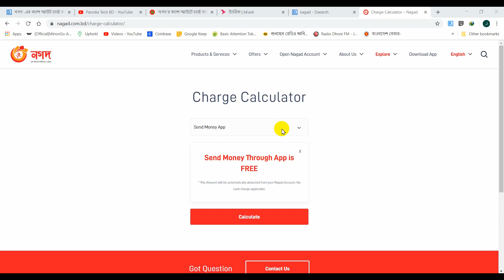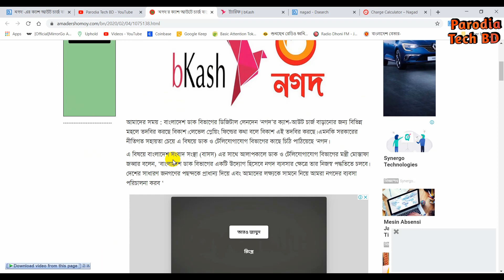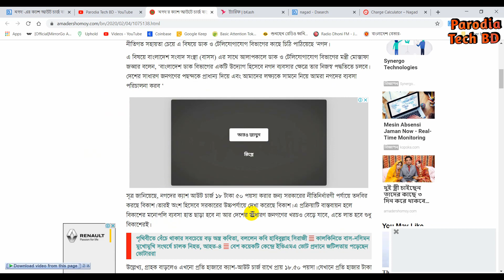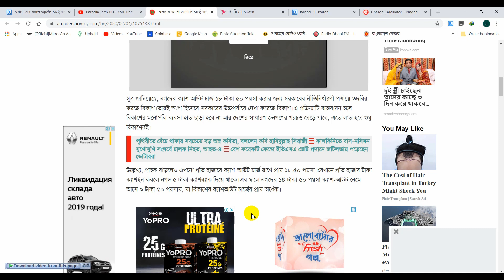Bkash vs Nagad | নগদের ক্যাশ-আউট খরচ বাড়াতে বিকাশের তদবির | বিকাশের ভন্ডামী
নগদে ক্যাশ আউট খরচ কম হওয়ায় মানুষের কাছে এখন নগর জনপ্রিয় হয়ে উঠছে। তাই বিকাশ নগদ এর ক্যাশ আউট খরচ বাড়ানোর জন্য সরকারের বিভিন্ন মহলে তদবির করেছে।